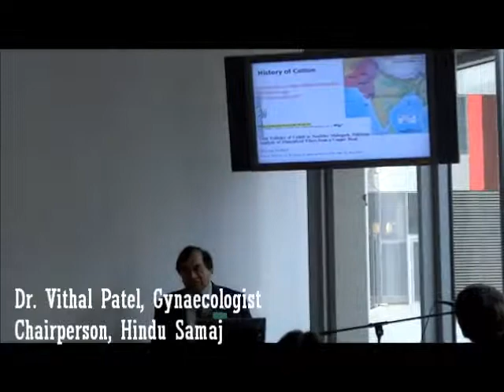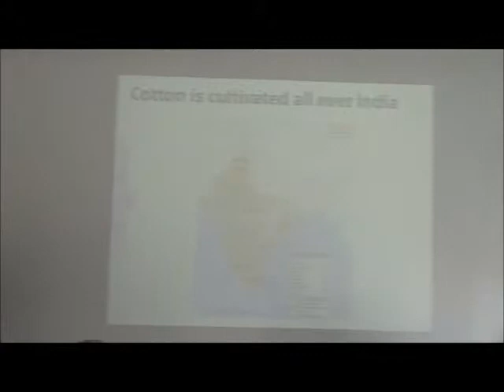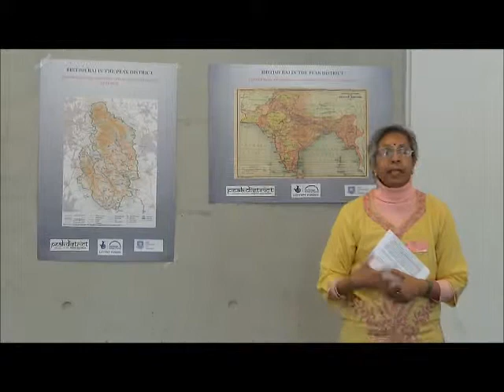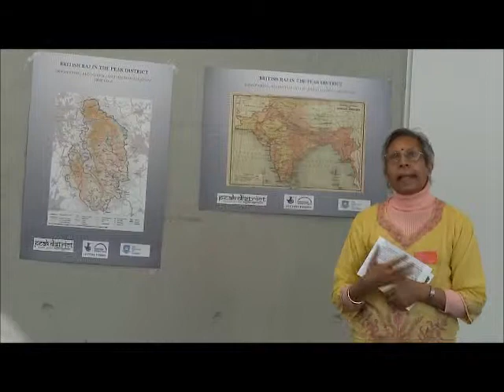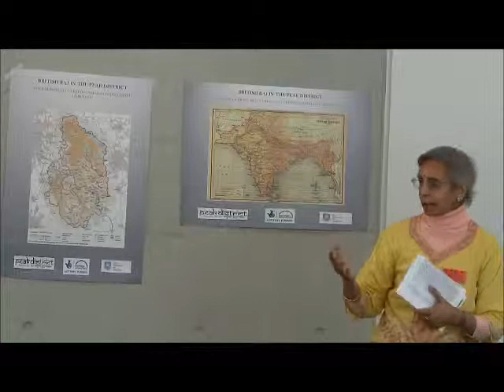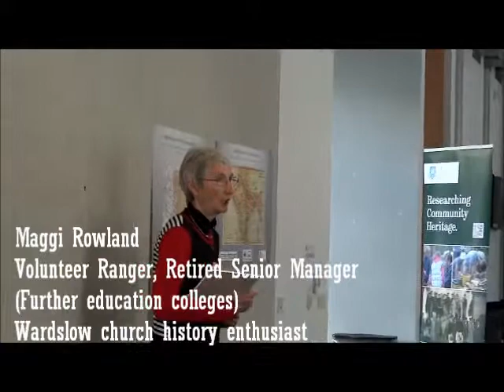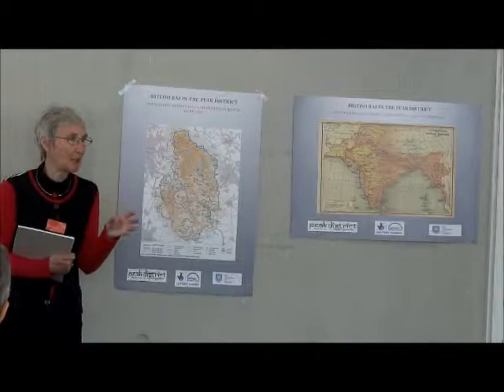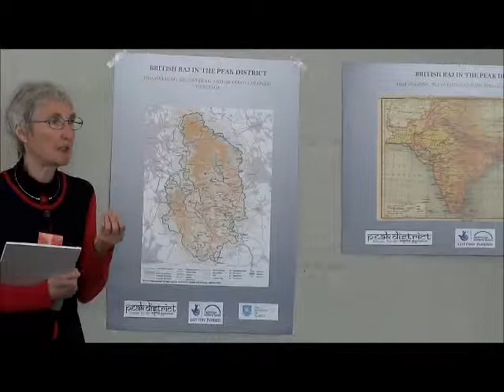Cotton Oral Histories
This workshop ' Threads of Connection: A Workshop of the history of cotton, India and the Peak District National Park' (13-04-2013) is the first of the events in the project 'British Raj in the Peak District:Discovering, recovering and sharing colonial heritage'.

India has the oldest cotton industry in the world with cotton fabrics being used in India up to 5000 years ago! For hundreds of years some of that cotton has been used in Britain, and in the early nineteenth century, new mills in the Peak District started to process Indian cotton on an ever larger scale. This workshop provides an opportunity to think about some of these processes historically and the questions they pose about the historic relationship between Britain and India.

Venue: Jessop West Exhibition Space on Leavygreave Road, S3 7RA #184 on the Campus Map

Programme

09.30: Registration

10.00: Welcome and Introduction to the Hindu Samaj Heritage project
            Dr. Chamu Kuppuswamy, Member, Executive Committee, Hindu Samaj Sheffield and District

10.10: Introduction to the University of Sheffield 'Researching Community Heritage' project
           Dr. Bob Johnston, Project Coordinator

10.20: An Introduction to the historical context of cotton in the Peak District
         Dr. Esme Cleall, Lecturer in the History of the British Empire, University of Sheffield
        & Dr. Daniel Grey, Research Fellow in Global History, University of Oxford

10.45: Findings about the historical documents that still exist about Indian cotton in the Peak District
         Sacha Hepburn, Phd Student, Department of History, University of Sheffield

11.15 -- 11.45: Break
11.45: Oral History - Sharing stories around cotton from members of the community

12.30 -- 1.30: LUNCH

1.30: The global context of local history and the challenges of uncovering it
1.45: Sir Richard Arkwright (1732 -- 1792) A pioneer of the Industrial Revolution
    Michael Ledger, Education Officer (Acting) Arkwright Society

2.15: Arkwright and Arunachalam: Two patent stories
    Dr. Chamu Kuppuswamy, Lecturer in Law, University of Sheffield

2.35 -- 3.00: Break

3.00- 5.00: Discussing the threads of connections

                                END OF WORKSHOP